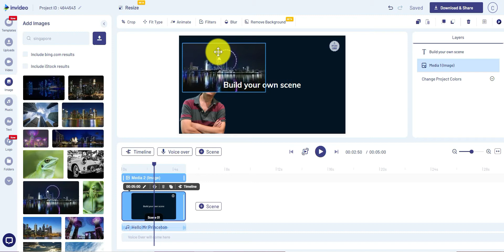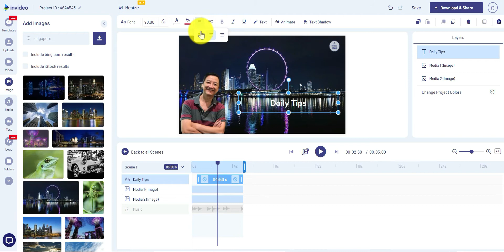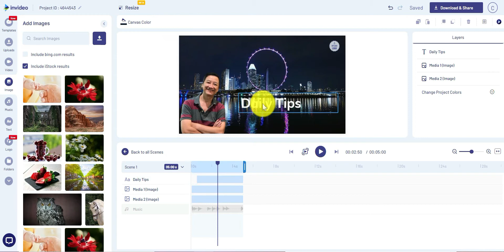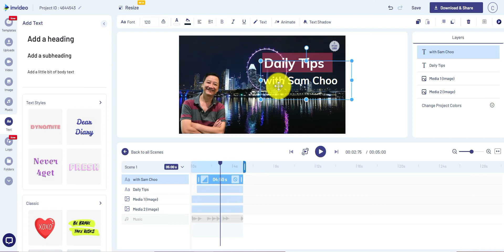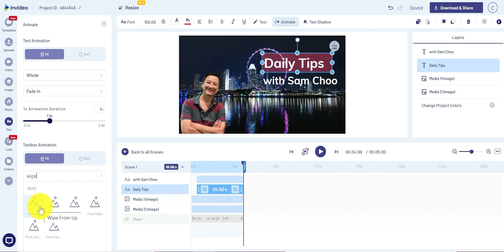Invideo Tutorial: How to Animate text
Add life to a static text by moving the text with animation. Motion attracts attention.